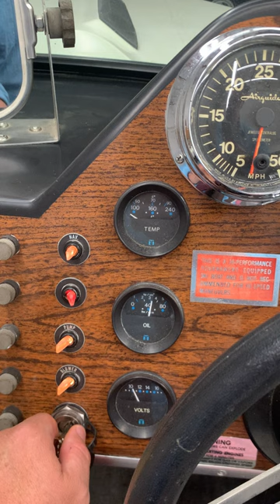Nautique cold start